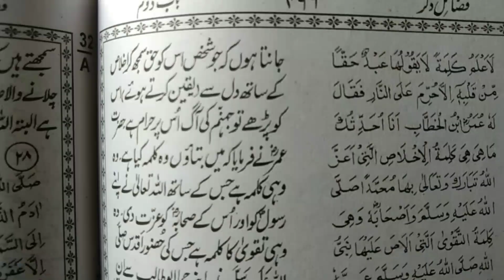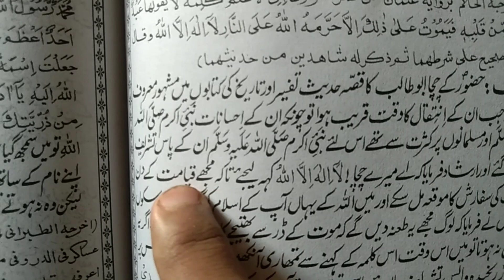hadees/aisa kalma jis ke parhne se jahannum ki aag haram/only tabligh tv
is hadees me ap sune gy aisa kalma jis ke parhne se jahannum ki aag haram ha